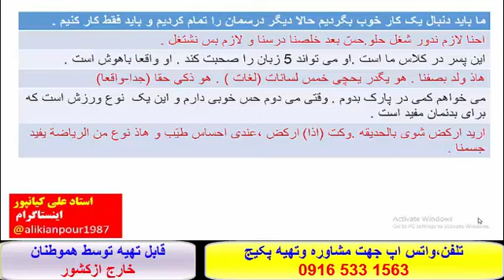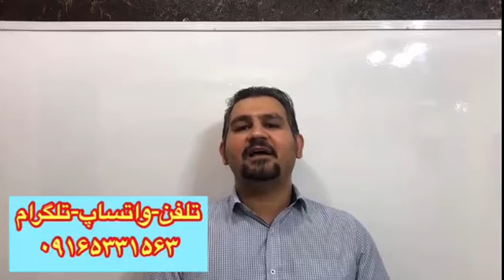سریعترین روش آموزش عربی عراقی خوزستانی وخلیجی -استادعلی کیانپور